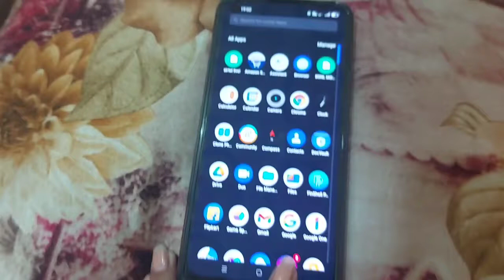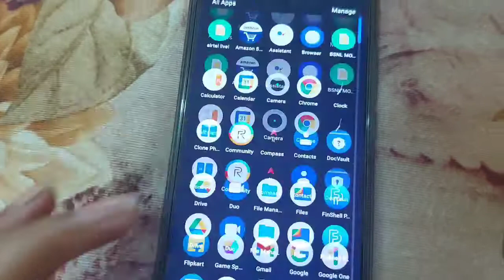Realme 8 Sister Gifted || Fone world Uditnagar Rourkela || Relame 8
Hello Everyone myself Truptimayee Das
I am making  videos related to cooking, Urban and Rural life style ,Beauty tips and tricks ,Hacks, and Social activities (Helping needies) and (Animals). Hope you all like my videos..Do give your love and support to my channel .😍🙏